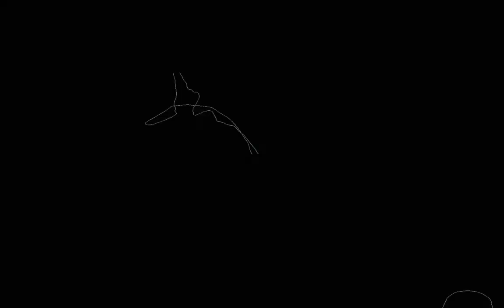dANK | Earth People Wake Up